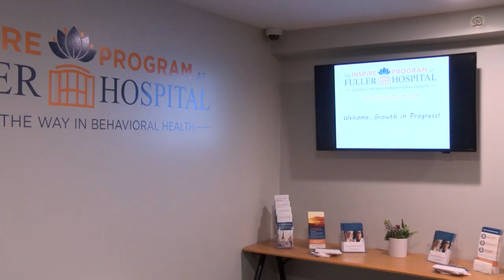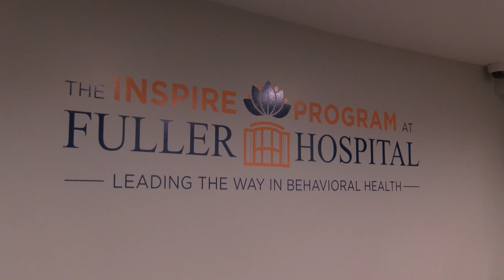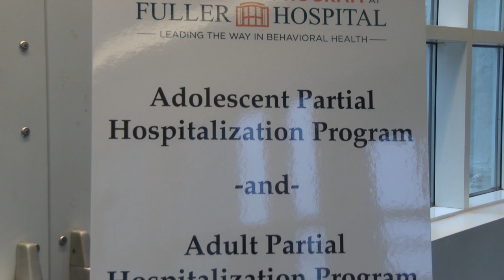Fuller Opens Space For Inspire Program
Fuller Hospital has opened up a new space that will provide short-term, intensive day treatment for adolescents ages 12-19 years old. This new wing will be used for Fuller’s Inspire Program. Learn more in the DoubleACS Daily News!